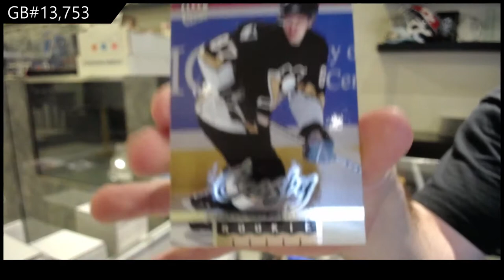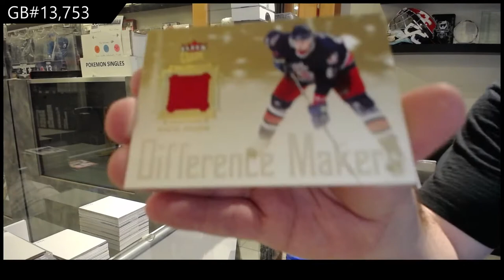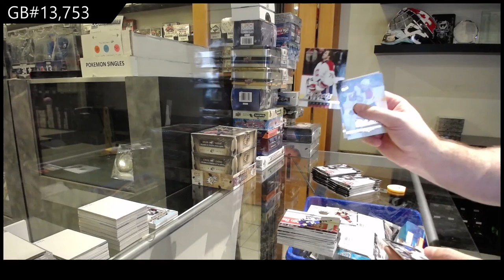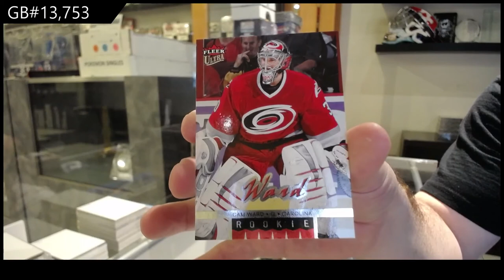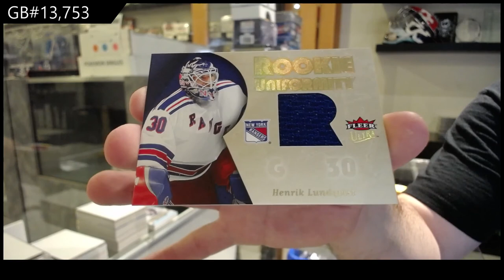05-06 Upper Deck Fleer Ultra Hockey Retail 2 Box Break - C&C GB #13,753